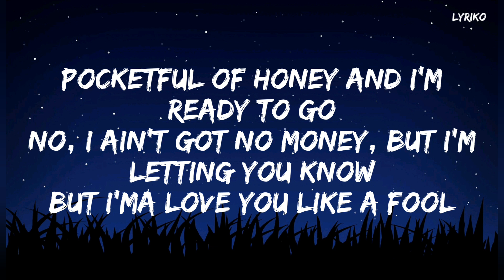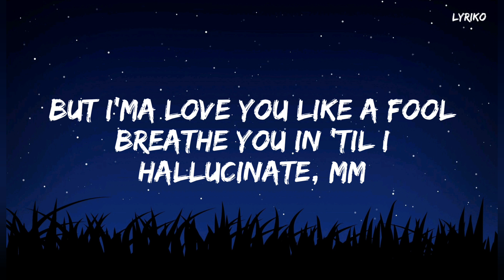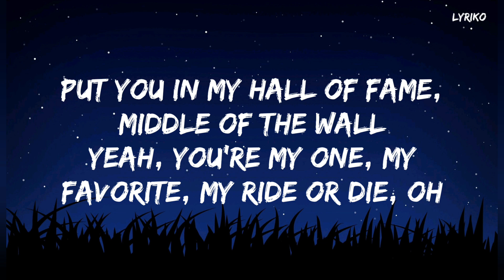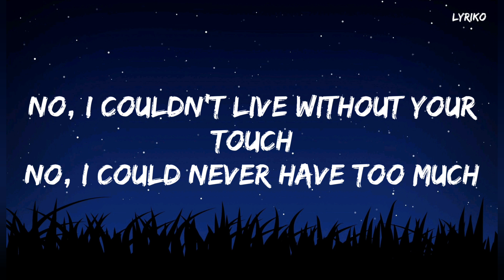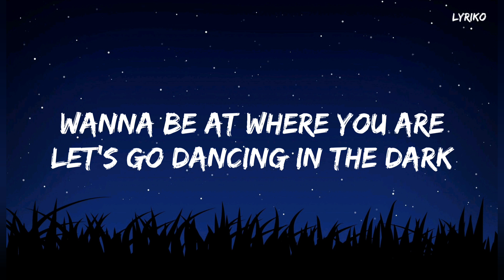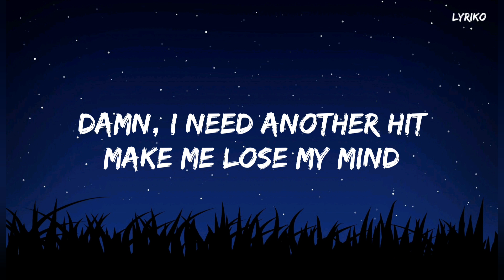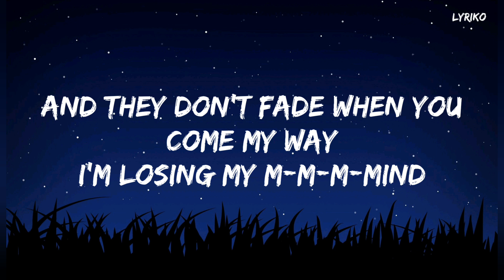Dua Lipa,Hallucinate(lyrics) |LYRIKO